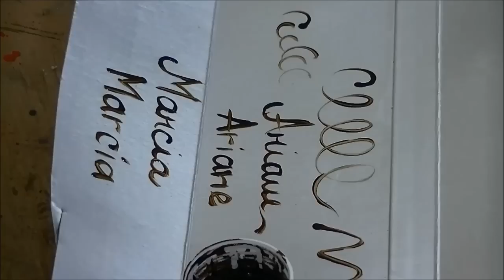Treinando Assinatura - how to paint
Neste vídeo você tem uma demonstração de "treino" de escrita para Pintura em Tecido. Este vídeo é parte do Curso Online de Ariane Cerveira, que é vendido agora em DVDs.